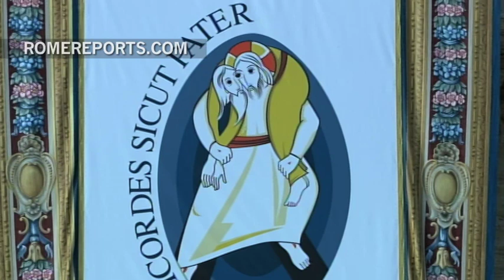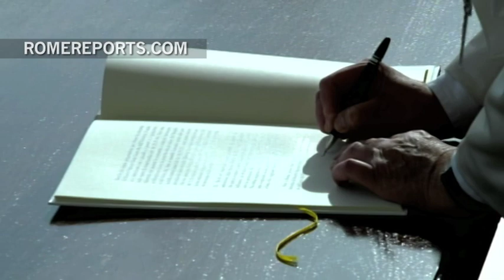Papa clausura Jubileo: Estamos llamados a infundir esperanza y dar oportunidad a los demás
20 de noviembre, 2016. Con una ceremonia rica de gestos y con una carta a los católicos concluye un año inolvidable.